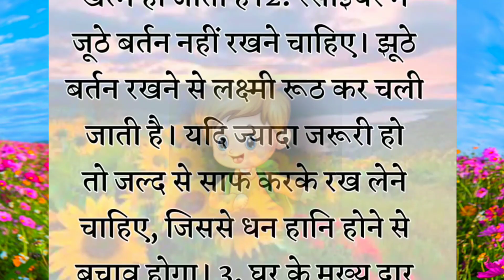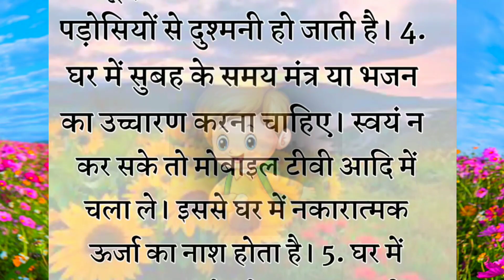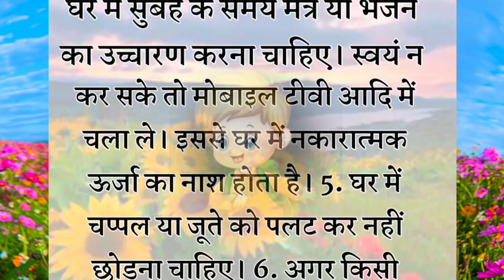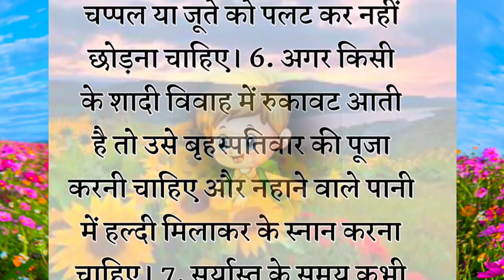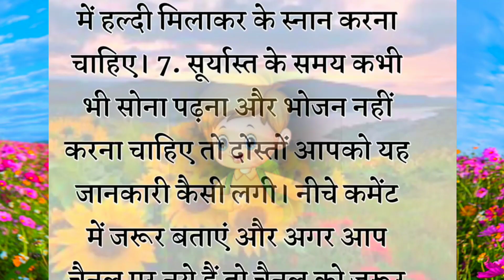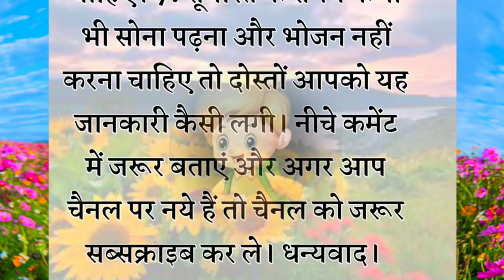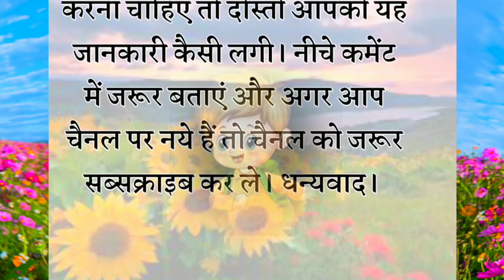घर परिवार से जुड़ी 7 महत्वपूर्ण बातें | motivation quotes|hindi quotes|best line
Hello Friends...
Motivational quotes
suvichar kahani